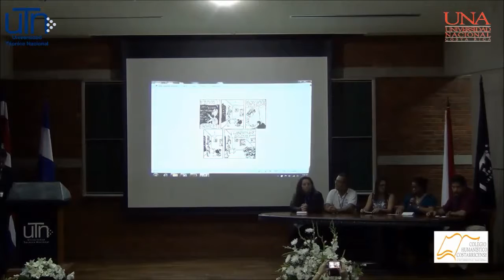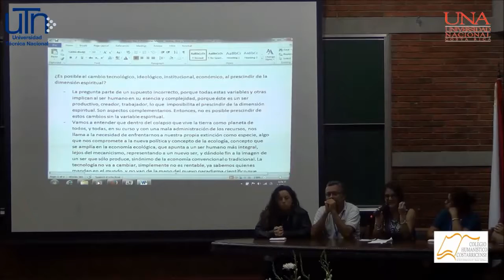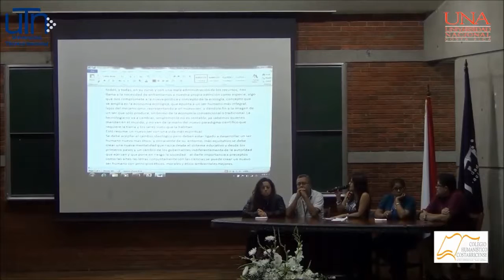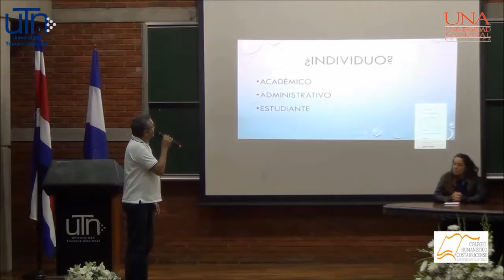V ENCUENTRO DE HUMANISTAS. MINI PLENARIA Y PLENARIA.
Actividad realizada en el Auditorio de la Sede Administrativa de la UTN, el 17 de junio de 2014.